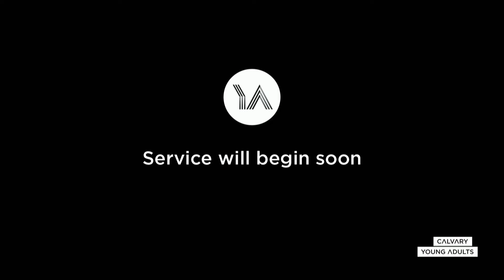Rhythm or Ruin - Small Groups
Speaker: Brian Howard (Teaching Pastor)